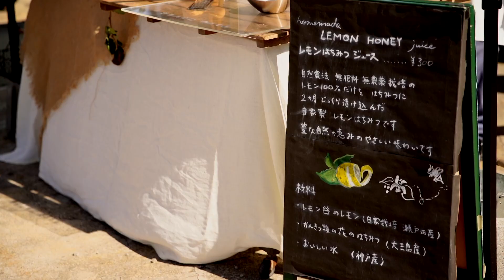因島OPEN2020 produced by Play Onomichi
2020 / 10 / 25 (sun)
尾道市因島重井町因島マリーナを会場とし、マリンスポーツとフードフェス・ダンス・Musicなどを融合させた新しいマリンスポーツフェス
「 因島OPEN2020 」
が行われた。

主催 : PLAY Onomichi
会場 : 因島マリーナ
マリンスポーツ大会使用艇 : Moomba "MAKAI"
協力・協賛各社（順不同）
株式会社 岡本製作所 / YANMAR Nautique G23D / Moomba Japan / Nautique Japan / Hyperlite Japan / Ronix Japan / Mystic Japan / Blala wetsuits / Tranche wetsuits / LIBGREEN / Calumettime / SEACREW / 社会医療法人 畿内会 岡波総合病院 / 株式会社 L&L / INNOSHIMA MARINA / cafesalon 園jera / DartsBar Kileak / Bluesky Cafe /因島観光協会 / たからじまファーム / しまなみリーフ / たくま商店 / れもんだにのうえん / 一銭洋食 口八丁 /